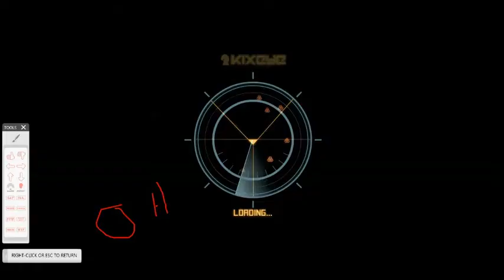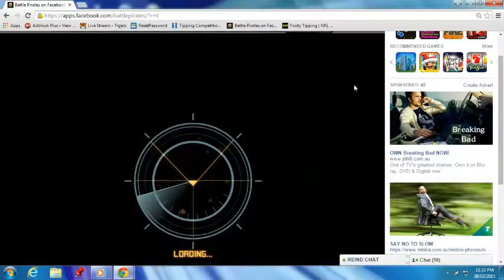ACP vs the arena